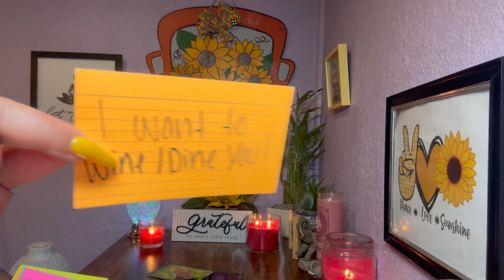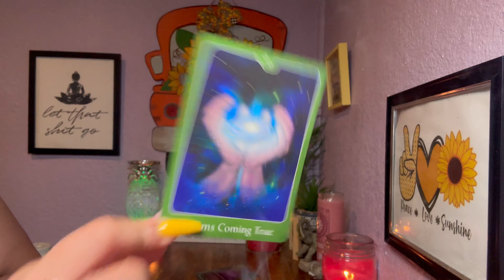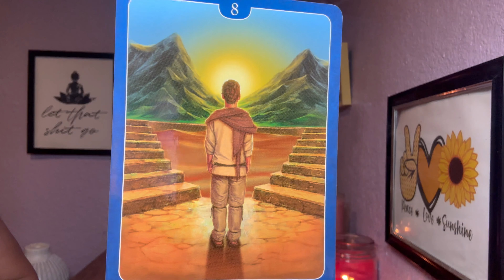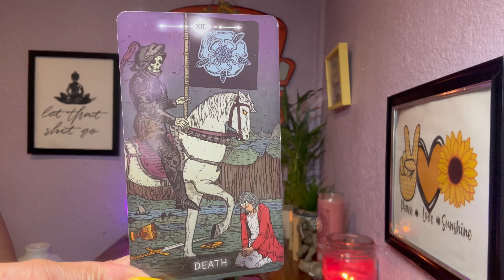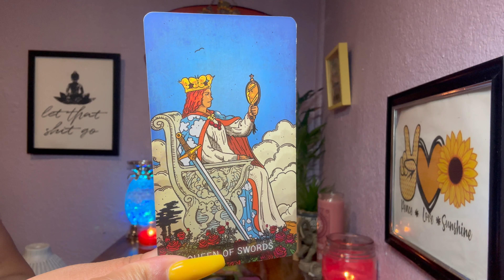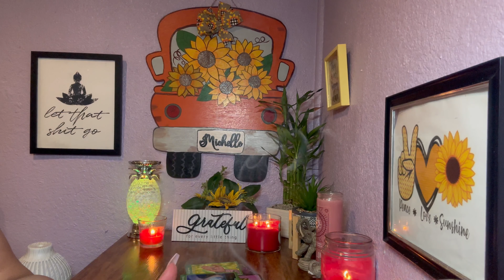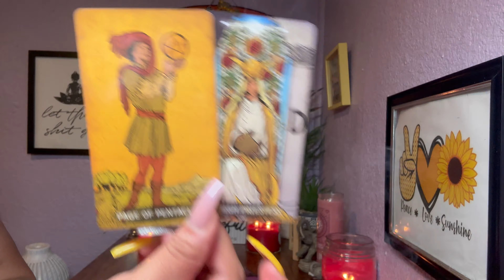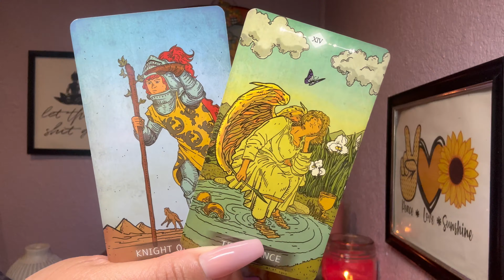DF💎 PIMP DADDY VIBES!! WHO IS THIS?!😒👀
Psalms 23

Checkout my Wishlist: